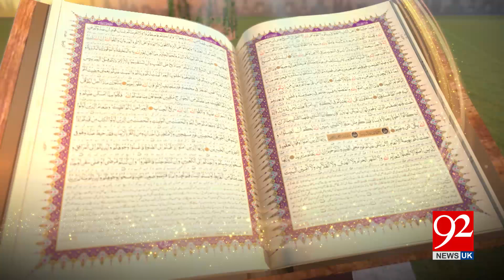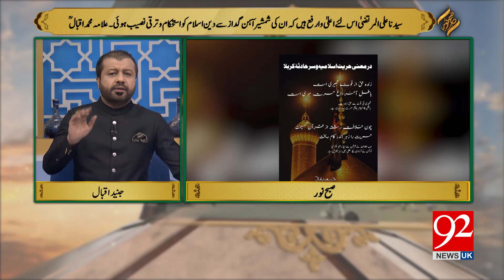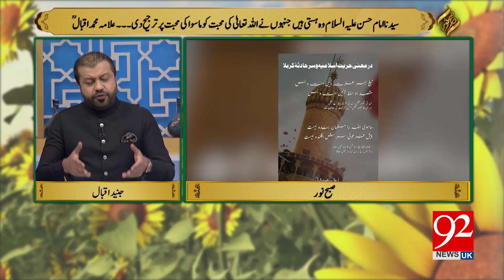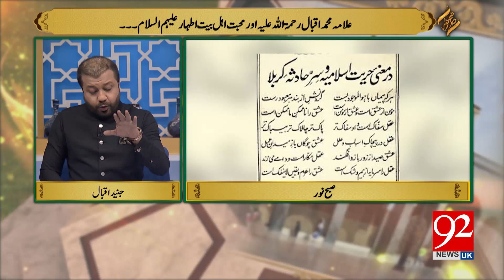SUBH-E-Noor | Dr Allama Muhammad Iqbal RA aur Mohabbat Ahle Bait | 23 July 2024